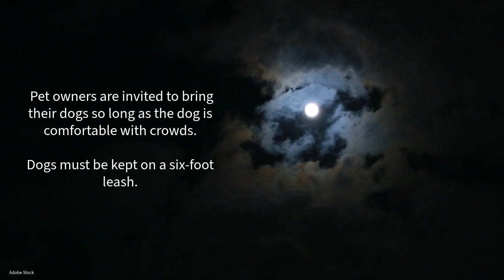Grafton Lakes State Park hosts annual Luminary Walk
The annual Luminary Walk is back! Visitors can embark on an unforgettable moonlight stroll on a half-mile trail brightened by luminary lanterns.